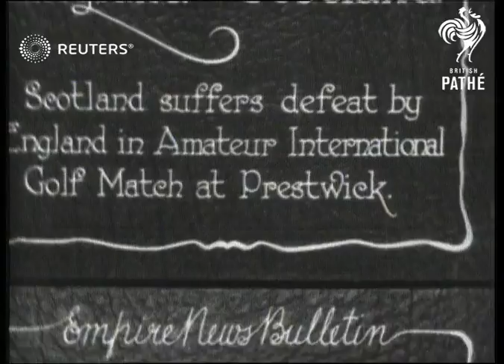GOLF: Scotland suffers defeat by England in Amateur international golf match at Prestwick (1928)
Scotland suffers defeat by England in Amateur international golf match at Prestwick.

Full Description:

SLATE INFORMATION: Scotland suffers defeat by England in Amateur International Golf Match at Prestwick

SCOTLAND: Prestwick:
EXT
Golfers teeing off and spectators following along course
Various golfers, including one with cigarette in mouth as takes swing, during England v Scotland match
Background: Scotland suffers defeat by England in Amateur international golf match at Prestwick.